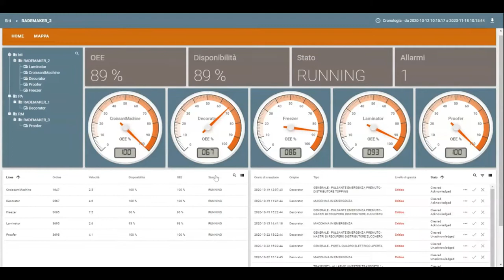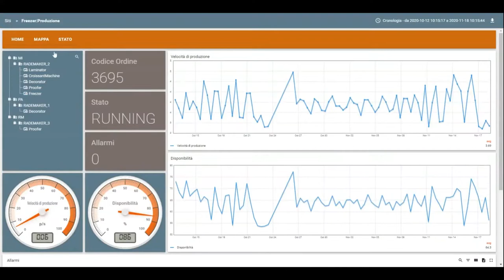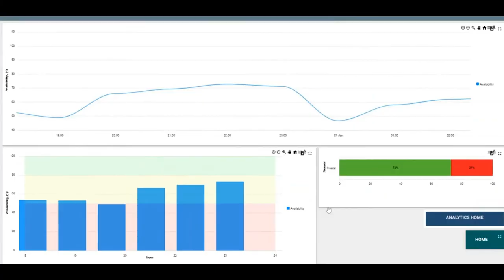Italtel Smart factory DEMO for Industry 4.0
The Italtel Smart Factory solution allows you to monitor production and keep the status and operating parameters of machines and production orders under control, applying Industrial Analytics tools for in-depth analysis on the collected data. In this video, three demonstrations applied to Industry 4.0 are available.